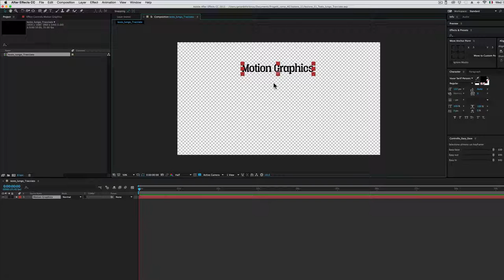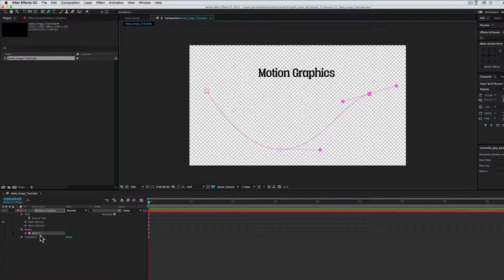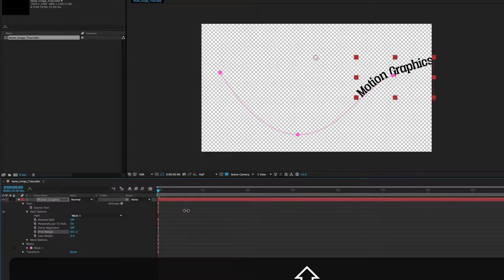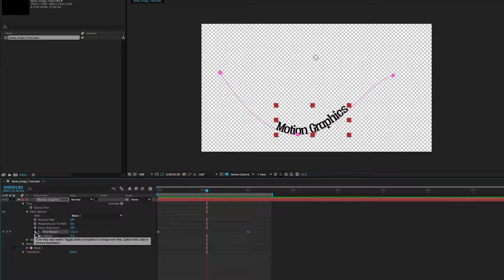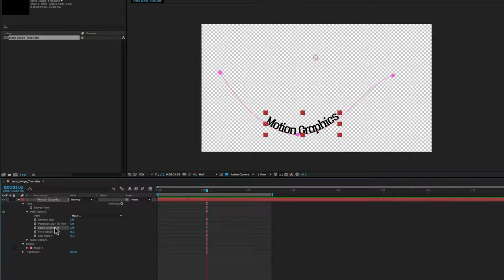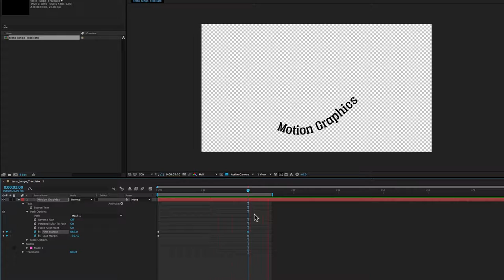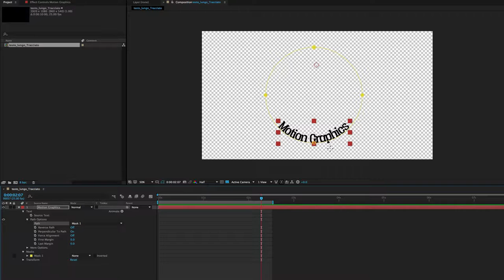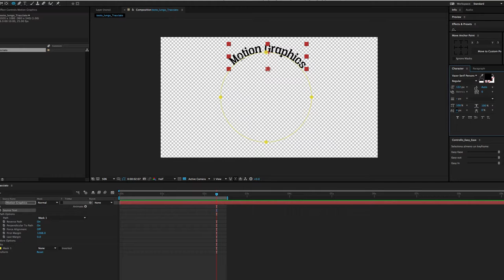Corso After Effects - 51 - Livello Testo lungo un Tracciato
Con questa lezione incominciamo una serie di  lezioni dedicata all’esplorazione di tutte le proprietà dei livelli di Testo.

Qui prenderemo in considerazione la sezione “Path Options”, che contiene i parametri che permettono di far scorrere un testo lungo un tracciato.